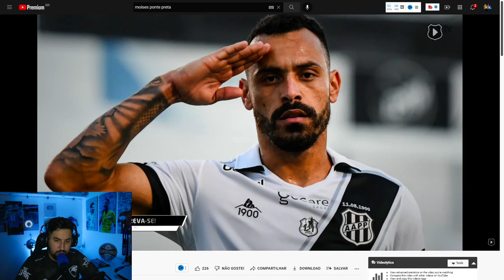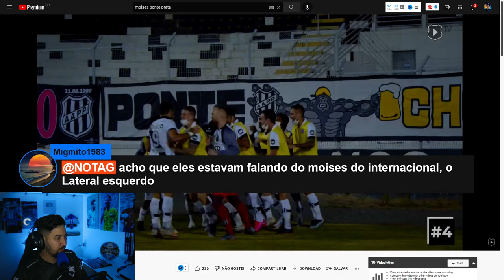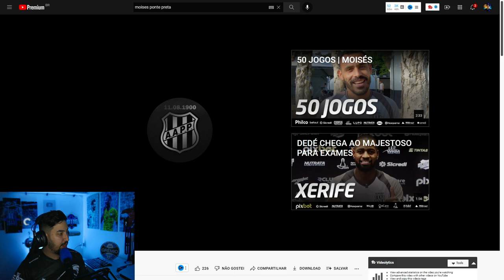GRÊMIO TEM INTERESSE EM NOVO ATACANTE, O SÉTIMO REFORÇO PODE SER ELE!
Moisés é o nome do jogador, que joga atualmente como PONTA ESQUERDA e o Grêmio tem interesse!